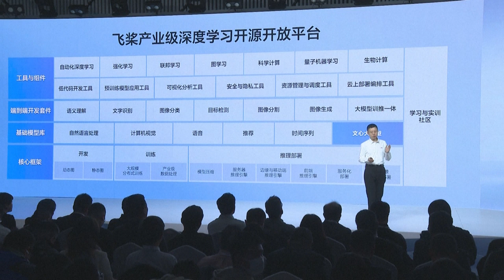La firma china Baidu lanza su robot conversacional como rival de ChatGPT | AFP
La empresa china Baidu lanzó el jueves su robot conversacional ERNIE Bot, rival de ChatGPT, en un importante salto para el sector tecnológico del país que busca beneficiarse del auge de la inteligencia artificial (IA).